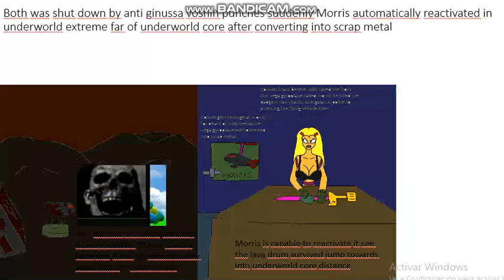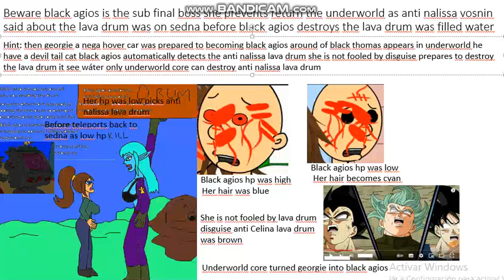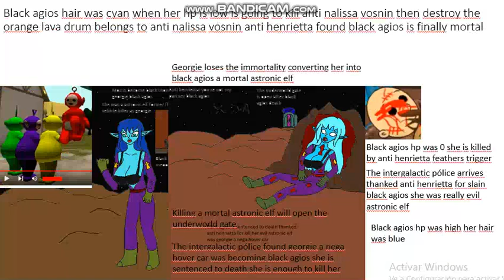beyond the secrets of lava drum it georgie a nega hover car becomes black agios looking anti nalissa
then georgie was converted into scrap metal by underworld core she is only a nega hover car created by anti ginussa vosnin then morris jumps towards to reach underworld core once completed anti nalissa lava drum was filled water cause georgie becomes black agios as putine seen milly keena a bumper the badger wife on sleipnesodden last seen morris was actually a nega gyroplane native of underworld